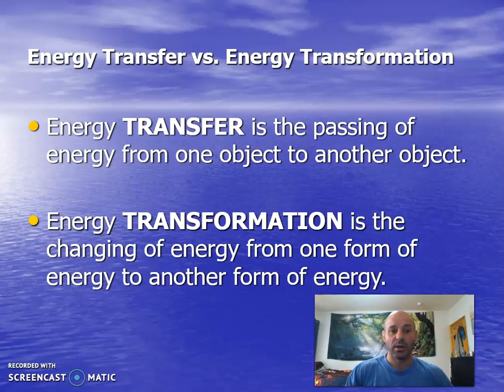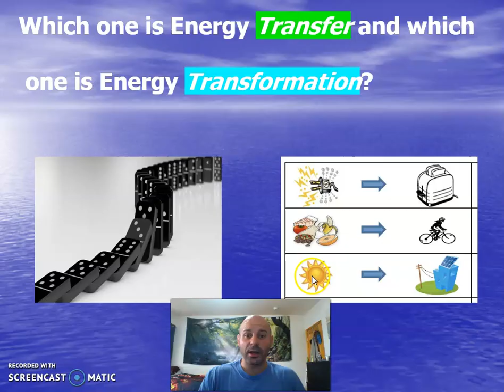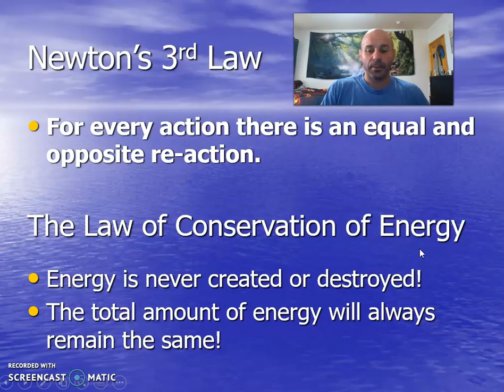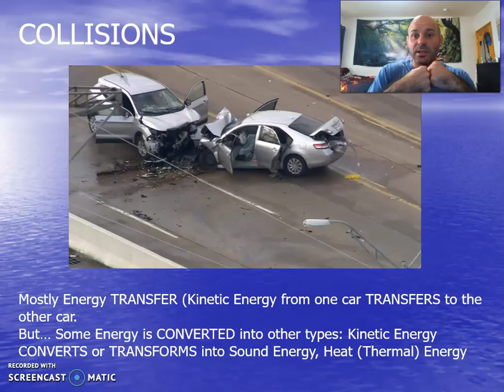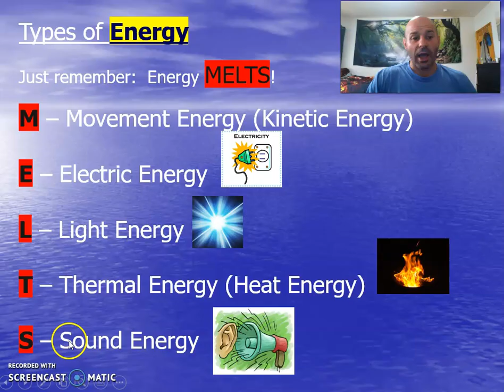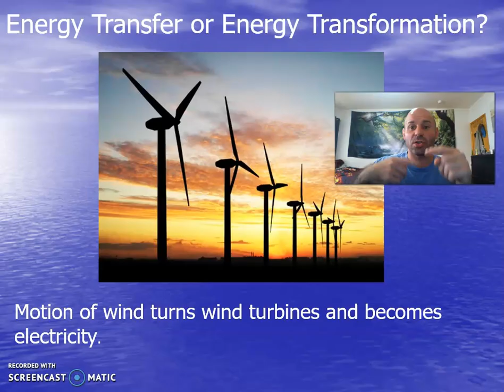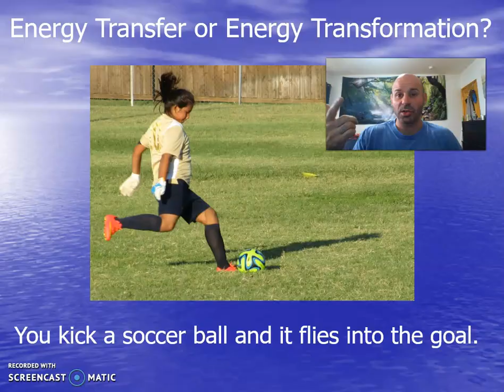Energy Transfer vs Transformation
Quick explanation of the difference between Energy Transfer and Energy Transformation